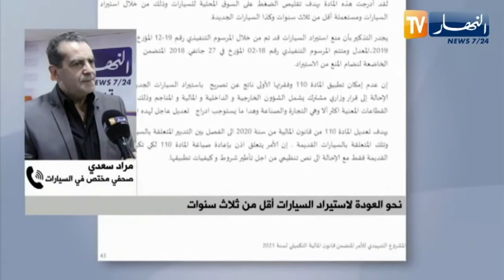عودة استيراد السيارات اقل من 3 سنوات 2021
تقترح المادة 33 من مشروع قانون المالية التكميلي لسنة 2021، عودة استيراد السيارات المستعملة أقل من 3 سنوات التي أثارت الكثير من الجدل بعد تشريعها في قانون المالية لسنة 2020، عبر المادة 110، ثم تجميد تطبيقها من طرف وزير الصناعة السابق فرحات آيت علي.